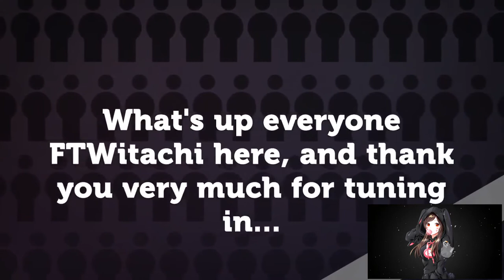WHO'S YOUR MAIN??? | ORISA | OVERWATCH | EPISODE 10 🎮🎮🎮